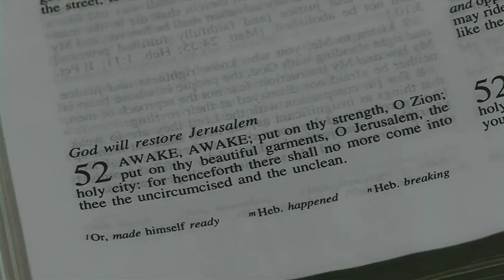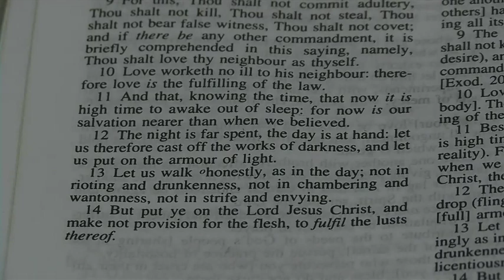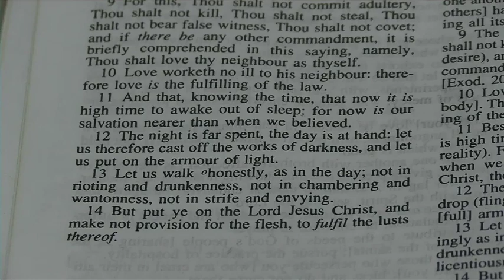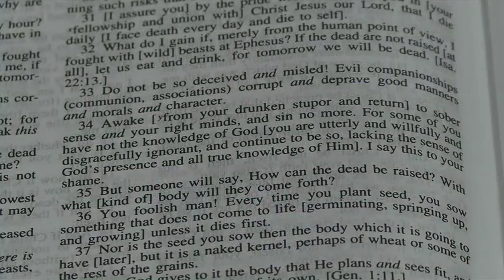Awake from Slumber DOS TLV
Sunday March 21, 2021. Chief Apostle preaching on "Awake out of Slumber (Day of the Spew Series)". All music is used for praise and worship only.